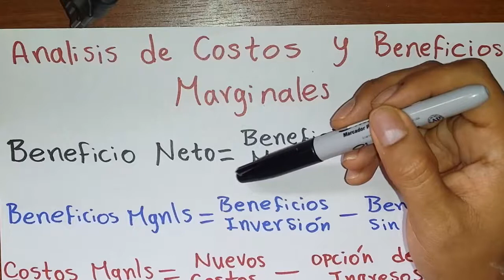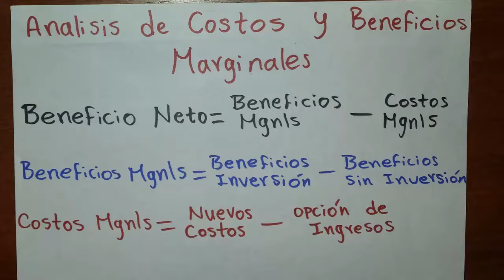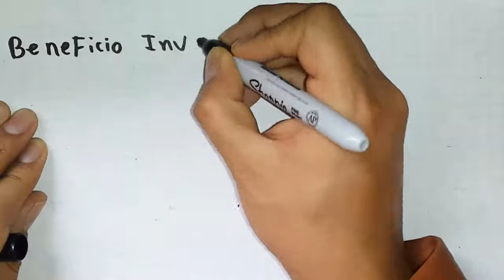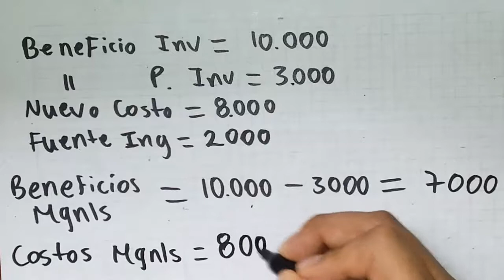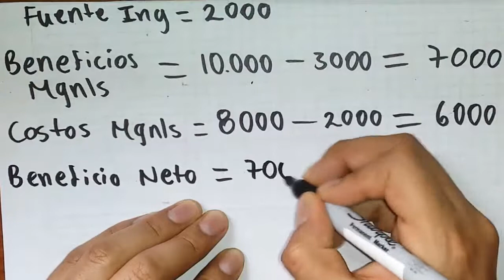Análisis de COSTOS y BENEFICIOS Marginales EJERCICIO PASO A PASO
Aprende que es el ANALISIS MARGINAL con este ejemplo. Este es un tema de economía aplicado a las practicas de administración financiera, el analisis de costos y beneficios marginales.
EJEMPLO: Jamie Teng es gerente financiera de Nord, una importante cadena de tiendas departamentales de lujo que opera principalmente en el oeste de Estados Unidos. Actualmente, está tratando de decidir si reemplaza uno de los servidores de cómputo de la empresa por uno más nuevo y avanzado que aceleraría el procesamiento y manejaría un mayor volumen de transacciones. La nueva computadora requeriría un desembolso de $8,000 en efectivo y la computadora vieja se podría vender en $2,000. Los beneficios totales que se obtendrían con el nuevo servidor (medidos en dólares actuales) ascenderían a $10,000. Los beneficios obtenidos con la computadora vieja (medidos en dólares actuales) durante un periodo similar serían de $3,000. Aplicando el análisis de costos y beneficios marginales...
Bibliográfia: Principios de administración financiera. Decimosegunda edición. GITMAN, LAWRENCE J. y ZUTTER, CHAD J.